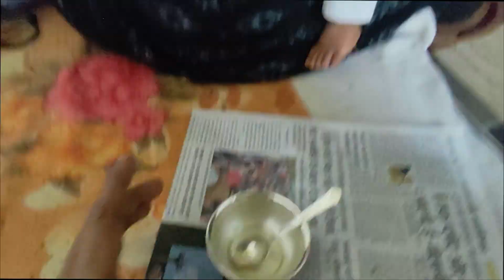BABY KI SMILE 😊 | Daily Vlogging Couple Vlogs | Rahul Paswan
BABY KI SMILE Rahul Paswan